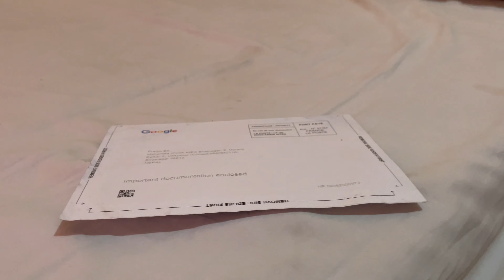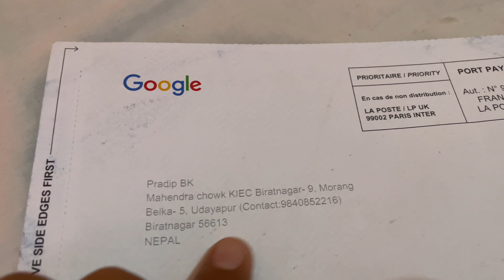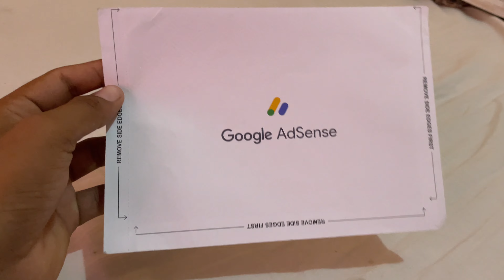Finally I got Google AdSense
Finally I got Google AdSense.Thankyou so much guys for your love & support.